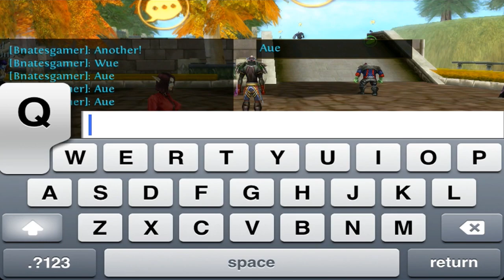Order & Chaos Online - PvP Noobs Episode 8: Back in Action!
Hey guys i got another PvP Noobs episode for you guys! Finally after a few months i got another episode for you guys! This was really fun to make! Thanks and enjoy! Sorry bout the mic. For this video the sound quality had to be like that :/